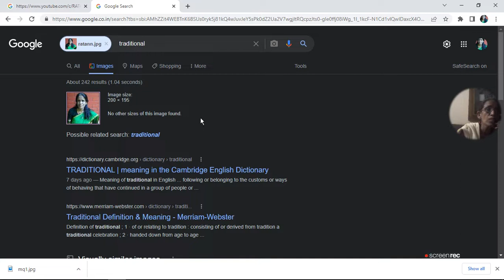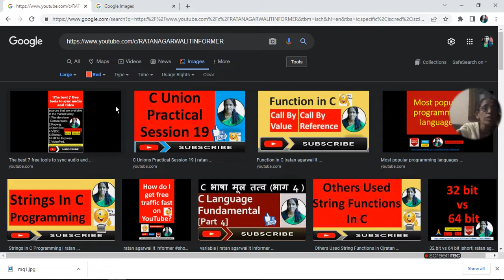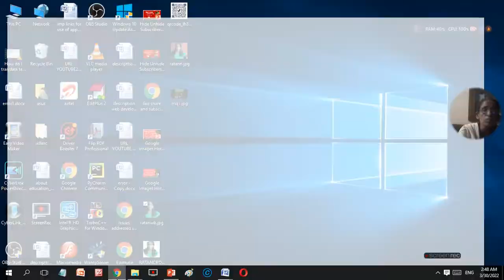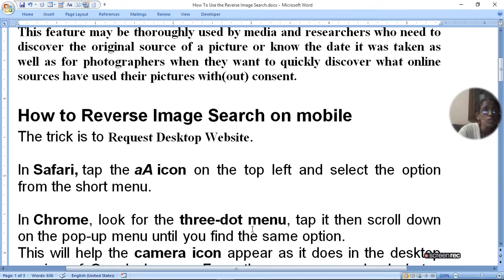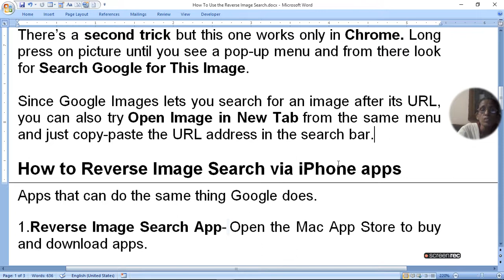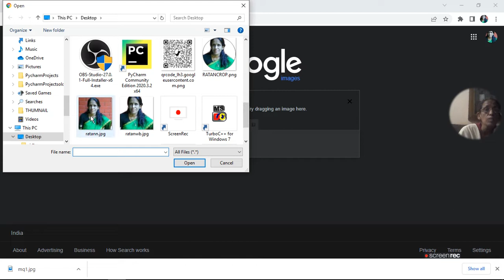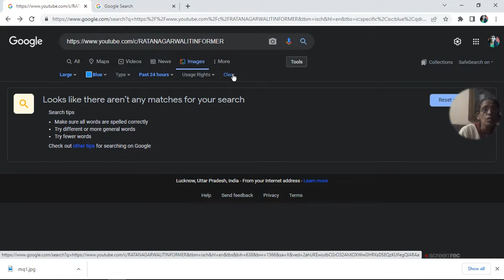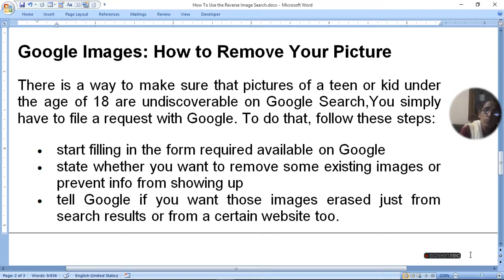Google Images Hot Tricks-How To Reverse Image Search and Remove Your Pictureratan agarwal itinformer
Google Images Hot Tricks-How To Reverse Image Search and Remove Your Picture

गूगल इमेजेज हॉट ट्रिक्स- इमेज सर्च को रिवर्स कैसे करें और अपनी पिक्चर को कैसे हटाएं

यूट्यूब पर स्ट्राइक से बचने के लिए रिवर्स इमेज सीखें

1. How To Use the Reverse Image Search on desktop
2. How to Reverse Image Search on mobile
3. How to Reverse Image Search via iPhone apps
a) Reverse Image Search App
b) Reversee
c) CamFind.
d) Dupli Checker
4. Reverse Image Search or Google Lens?
5. Google Images: How to Remove Your Picture
Question asked-
How to do reverse image search?
how to reverse image search on google images?